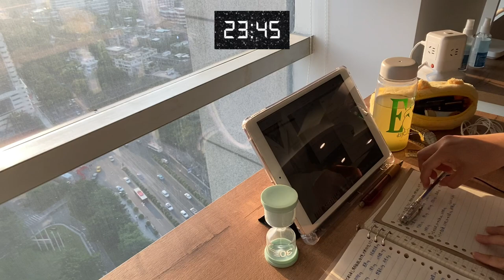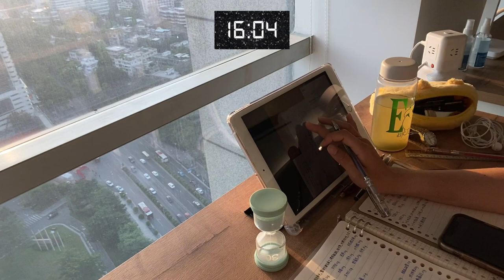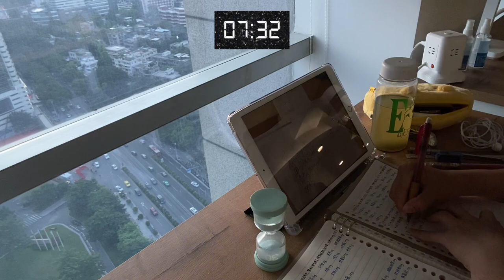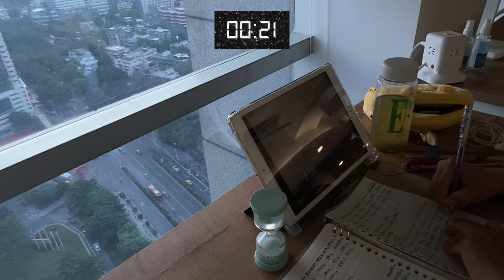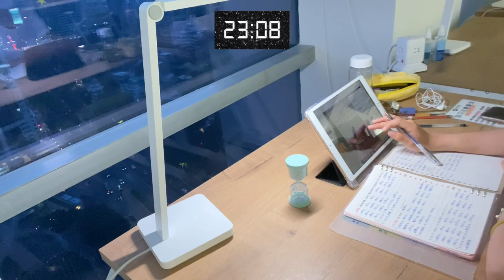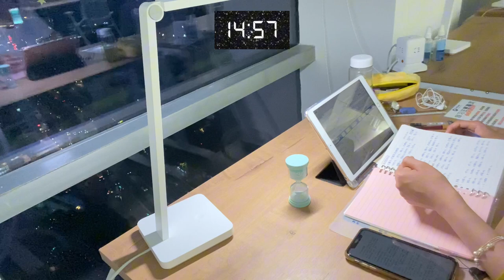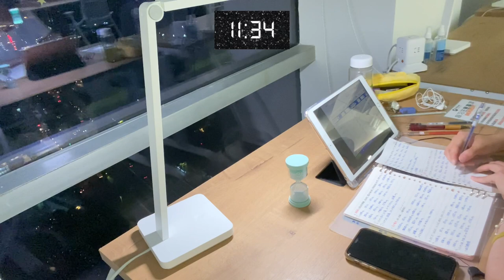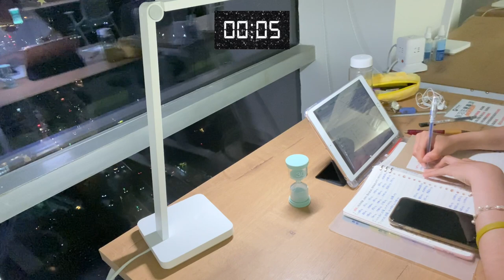🍵 STUDY WITH ME w/ SUNSET in Guangzhou, China🌇 ｜calm piano music🎹｜1-hour pomodoros (25/5)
✨Hello everyone! mikyo here!
It's summer break now! It's time to take a rest... and... to improve yourself to be a better version of you! That's why I come out with a 'STUDY WITH ME' video this week! Hehe

✨In this video, you will be joining my 2 Pomodoro study sessions (study 25 minutes w/ 5 minutes break), you may loop this video to study as many Pomodoros as u can! And, let me know your highest record in the comments below!

✨For the bgm, I use calm piano music that I like to listen when I was stressful and anxious... They always help me to calm down and carry on... So, I hope them work to you guys as well~
What doesn't kill you, makes you stronger, right? Gambateh! Fighting! Jiayou(加油)！冲呀！

✨Thank you for joining me! All the best to you!!!

0:00 - intro
0:26 - session 1
25:26 - break
30:26 - session 2
55:29 - break